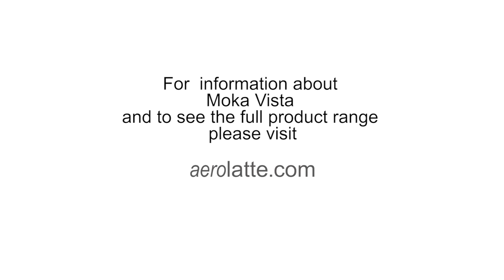Moka Pot coffee making with aerolatte MokaVista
How to make Moka Pot, espresso style coffee